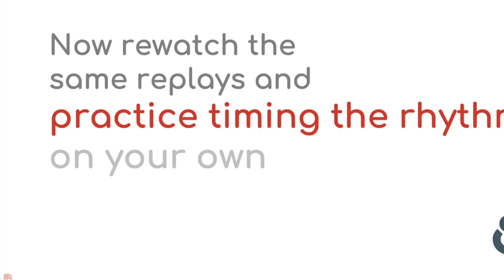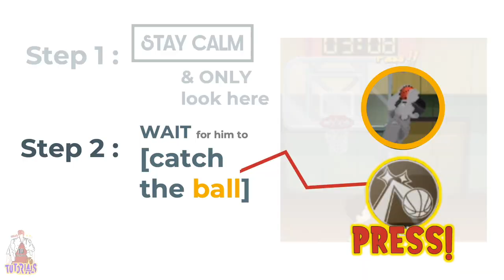TIME TO BLOCK!: Akagi Takenori ALLEY DUNKS /ALLEYOOPS Guide (Slam Dunk Mobile Game Tutorial) 赤木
YOU CAN EASILY ELIMINATE THE AIR SPACE for Akagi! Remember you are a genius! Stay calm and do it!

IMPT: Some Akagi's have unlocked the 'TALENT' which allows them to jump higher for 'alley-oops' or from a further distance. Timing may vary slightly.

I've spent many hours gathering footage from my own replays and editing to provide you all with the visual practice.

Be sure to stay until the very end and train your eyes to get used to the movement!

This is my ninth video on our beloved game Slam Dunk. I hope I've improved with the explanations!

I'm trying this out as my job has suffered badly recently, please don't hesitate to leave constructive feedback in the comments section on how I can improve or what other content you would like to see.

I'm currently only at starting player level 2. If any pro players out there identify mistakes in my tutorial, please kindly correct me! I am learning my way still.